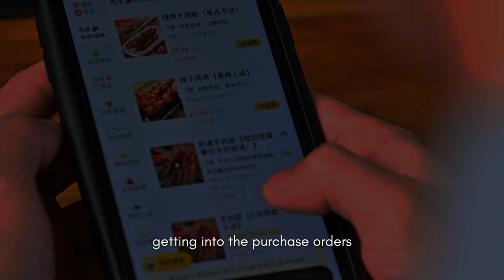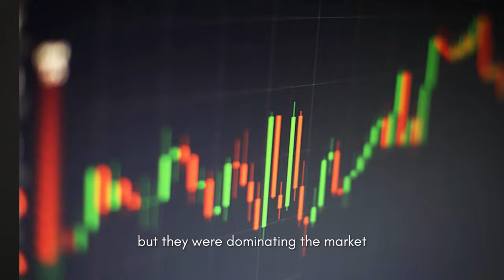The Importance of Product Launch Strategy in Amazon FBA (TRUTH Revealed)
Discover the hidden truths behind a successful product launch strategy for Amazon FBA! 🚀

Unveil the critical steps and tactics to ensure your product stands out and achieves maximum visibility and sales from day one. Whether you're a beginner or a seasoned seller, this video is packed with insights to elevate your Amazon FBA game. Don't miss out on these essential tips!